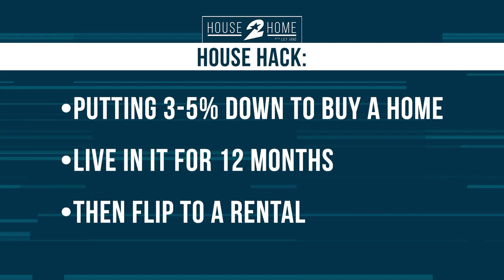Investment Property Lending